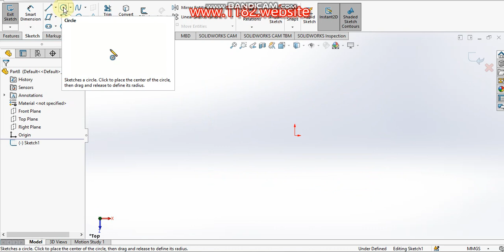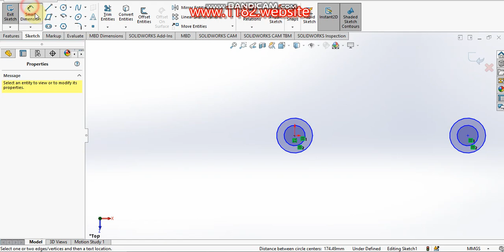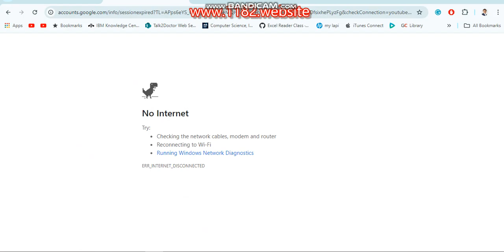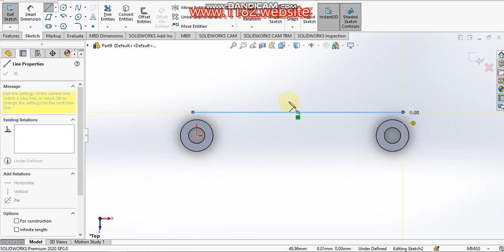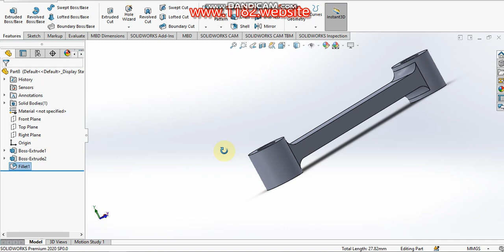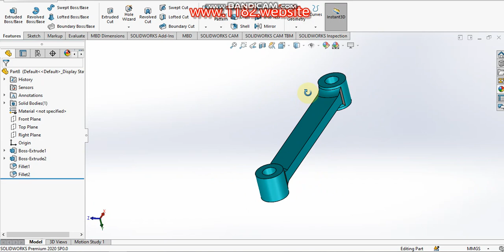Designing a Six Cylinder Radial Engine in SolidWorks | Step-by-Step Tutorial 7. Connecting Rod